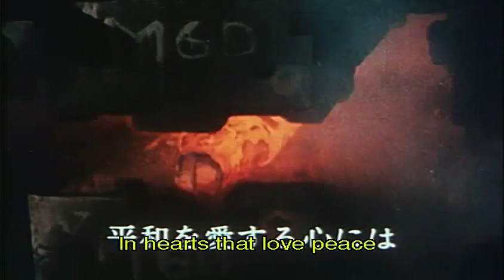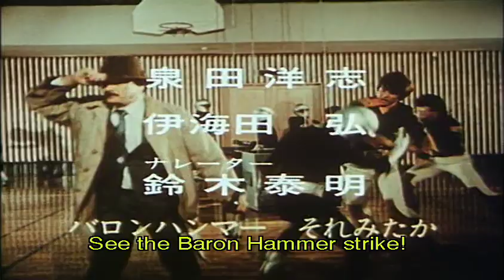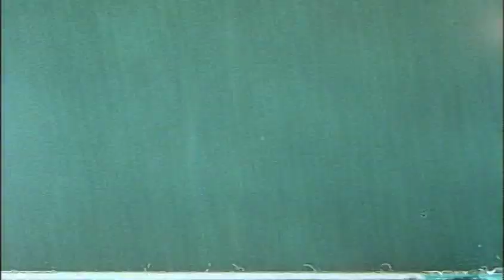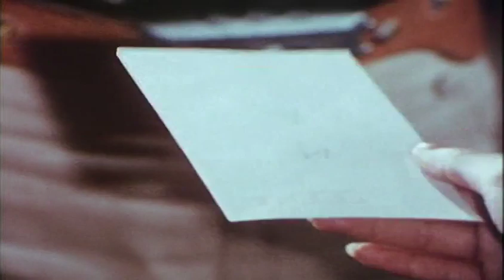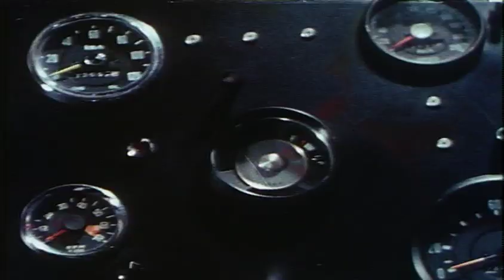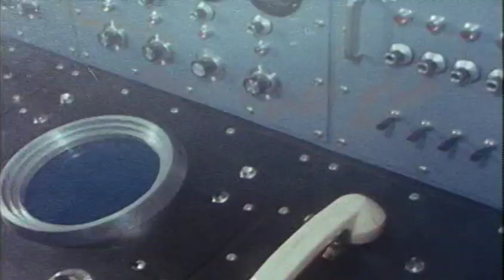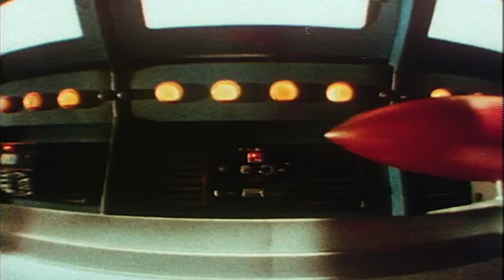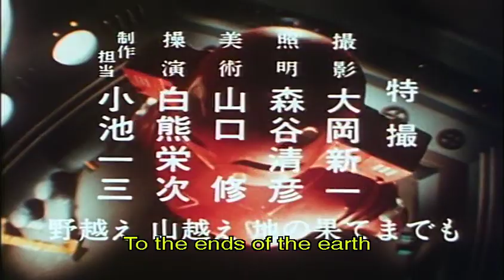スーパーロボット レッドバロン 第11話 Super Robot Red Baron Episode 11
The Beautiful Assassin
美しき暗殺者